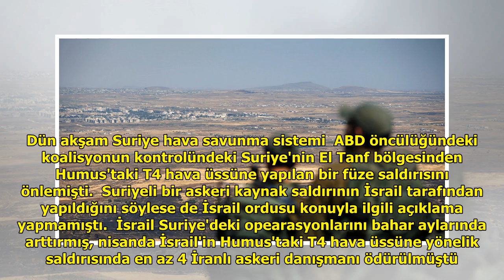İsrail: Suriye ordusu Golan Tepeleri'ne girerse sert yanıt veririz